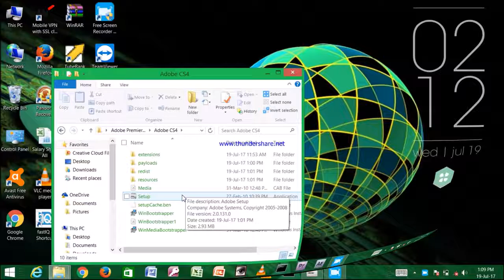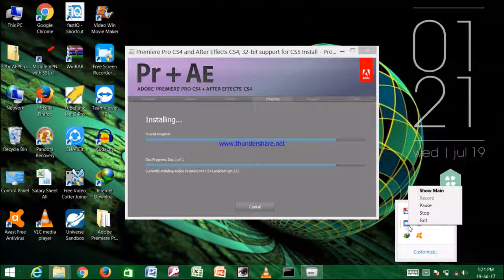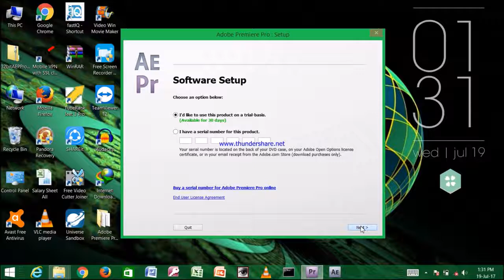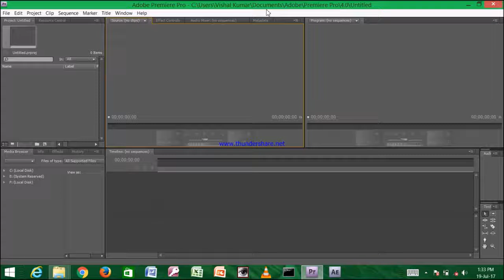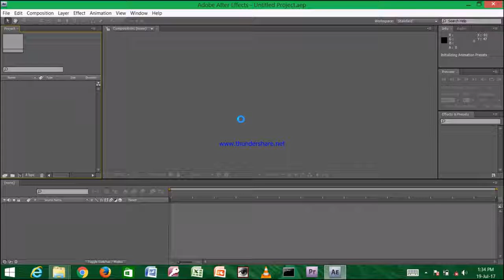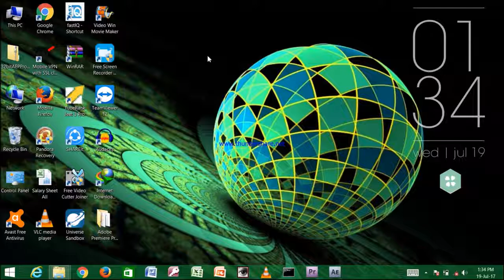How to free download and install adobe premiere pro cs6